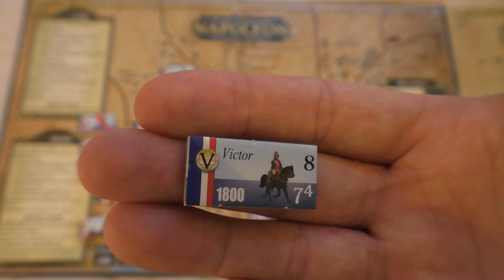Entscheidung vor Savona 🥁 | #16 Field Commander Napoleon | Let's Play History (deutsch / german)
► Interesse an Geschichte und Spaß am Spielen? Kein Problem.

Let’s Play History ist ein youtube let’s play Kanal, der dich außerdem mit Hintergrundinformationen zu den historischen Kontexten des jeweiligen Spielesettings, mit Infovideos zu historischen Ereignissen und Orten versorgt und sich immer wieder auch die Frage stellt, inwiefern die Darstellung von historischen Zusammenhängen in Spielen unser Geschichtsbild beeinflusst.

► System: Intel Core i7-6700K @ 4.00GHz, GeForce GTX 970, 16GB RAM